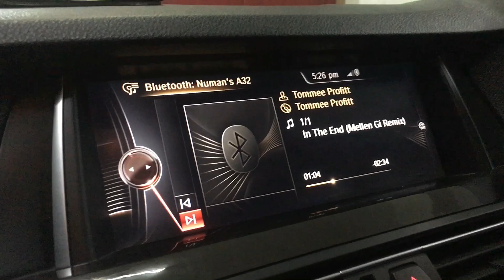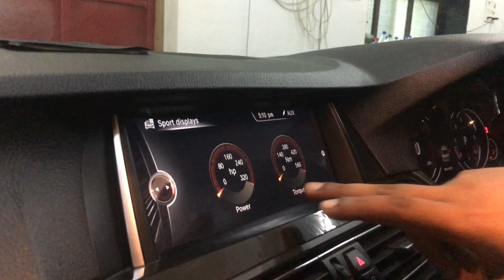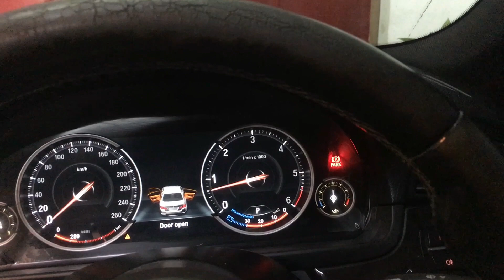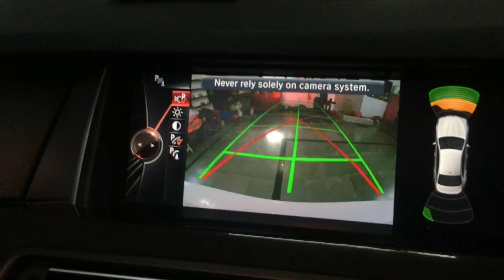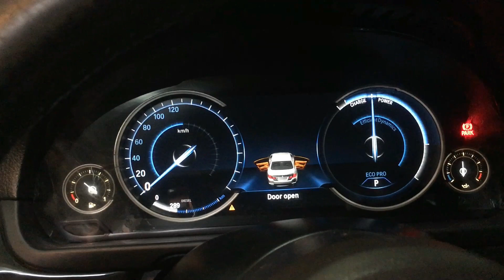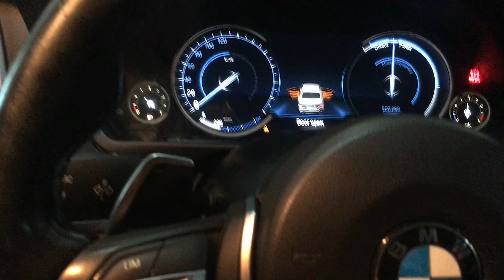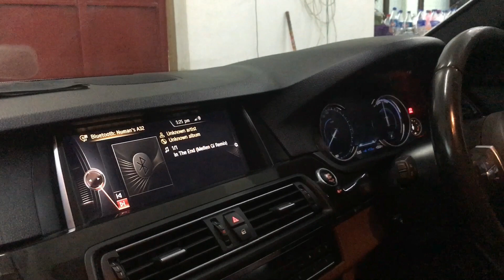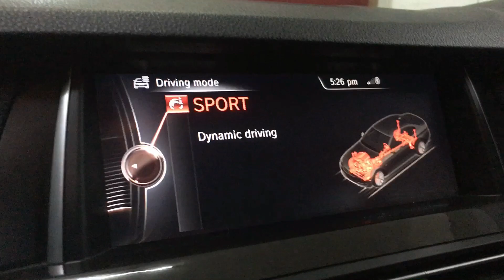6 Year Old BMW Car Still Like A Showroom Condition What Would Be The Price ???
Namaste 🙏🏻 Doston Idhar Hai Tumhara Bhai Maddy Now Finally New Video Aa Gayi Hai in this video i have covered one bmwcar from the showroom of navidenterprises i saw the car and i made this video literally guys BMW Car Is Superb Bhai i shared all details in this video each and everything so please watch full video

Shop Address:-
Navid Enterprises And Team
107, Old Panvel ,Panvel,Navi Mumbai,Maharashtra-410206

Contact Person:-
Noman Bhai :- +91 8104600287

Watch My Latest Video Guys watch

Toh Kaisi Lagi Video Batana Jarur Bhailog Or Comments Bhi Karo Taaki Tumhara Jarur Use Improve Kar Sake Toh Milte hai Next Video

✋🏻 Alvida